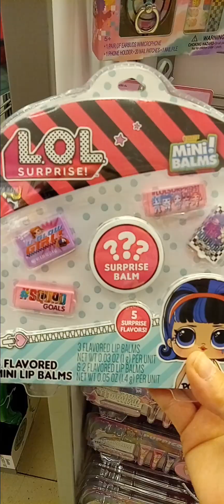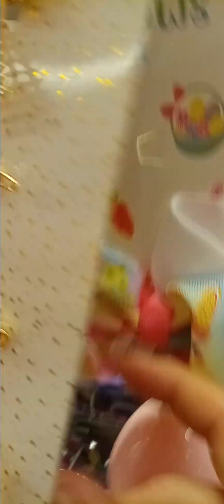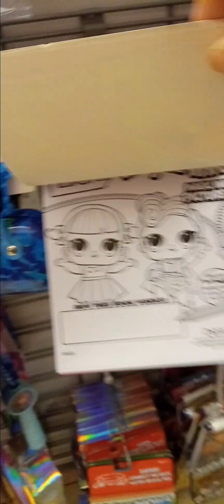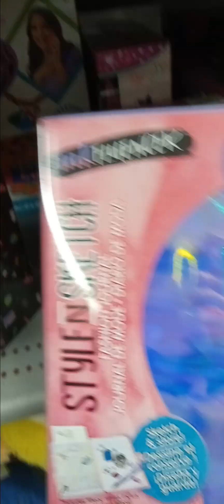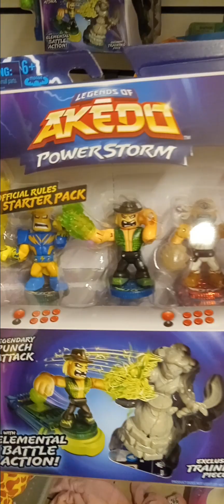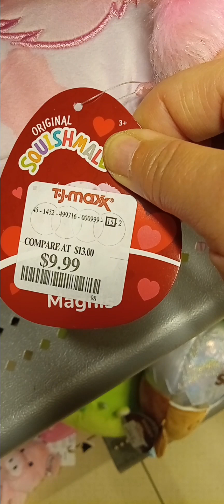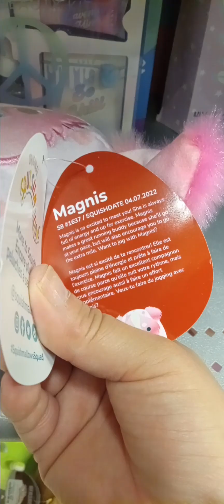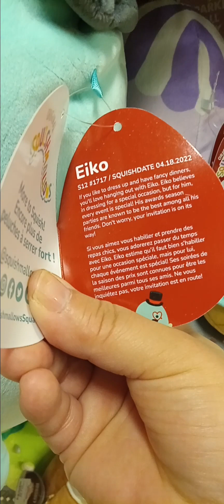TJ Maxx store in nyc